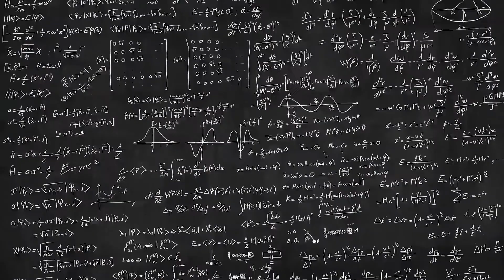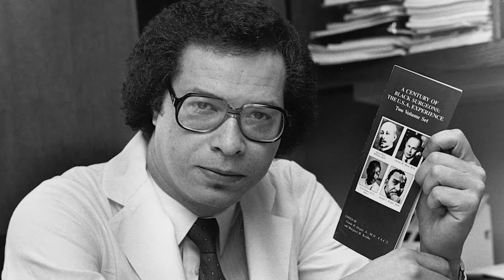College of Life and Physical Sciences